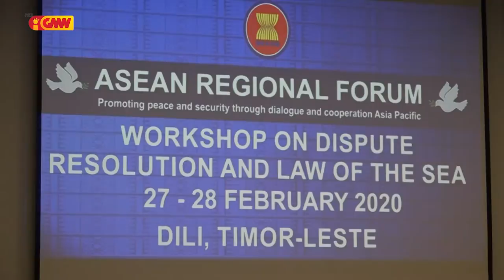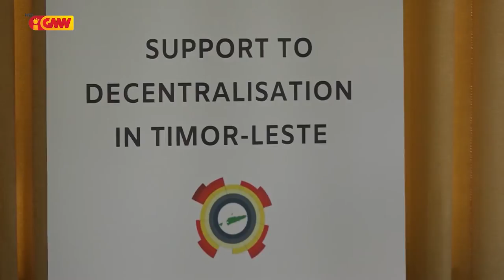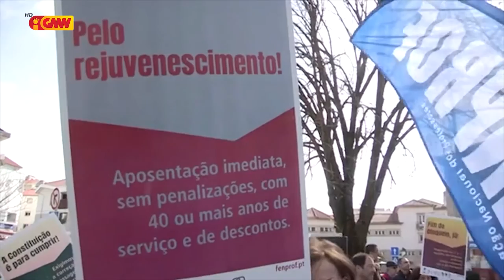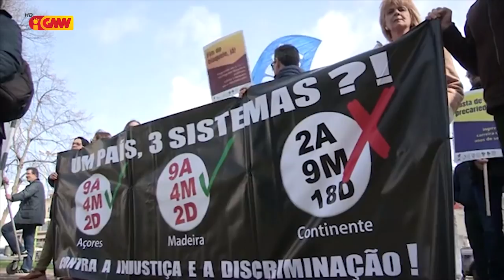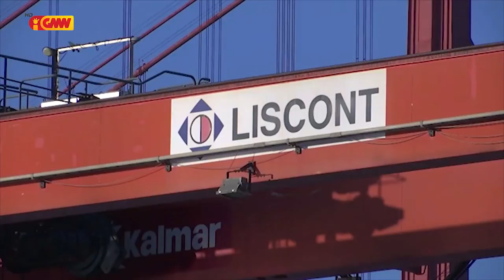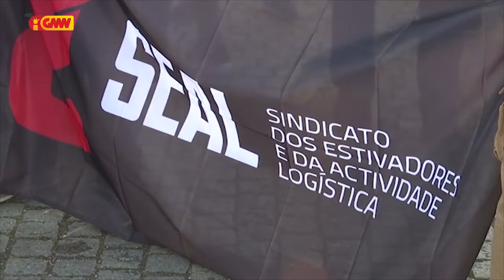CPLP na GMN edição 02 de Marsu 2020